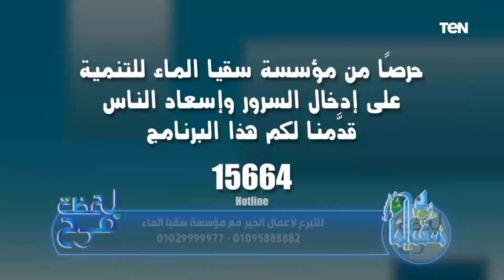لحظة فرح تساعد الحاجة أميمة واسرتها بعد وفاة زوجها